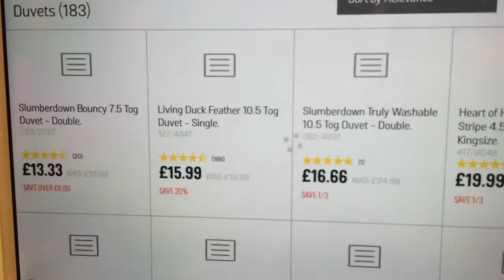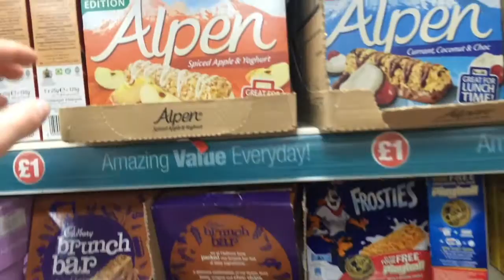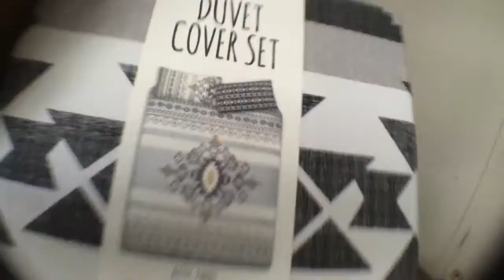New room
I met cousin Geoff, Moved into a new place and bought new bedding. I also happened to get some PJ's.